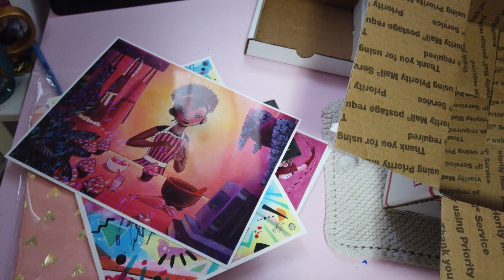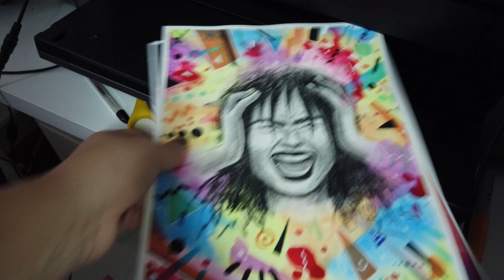Wrapping & Packing with Some BaySMR